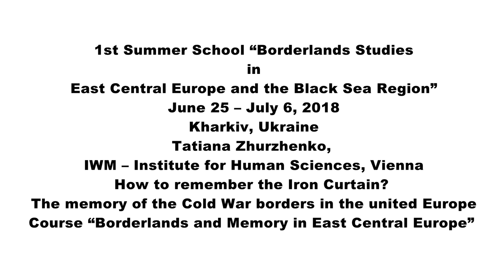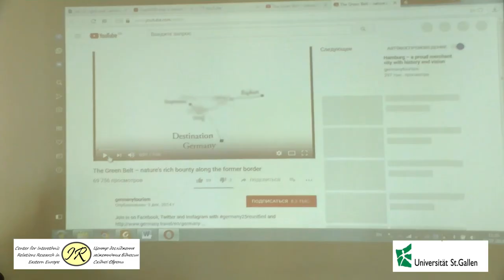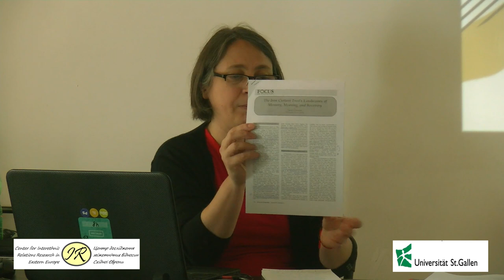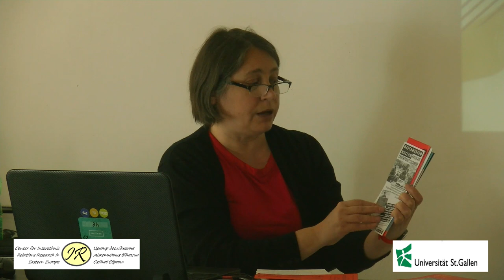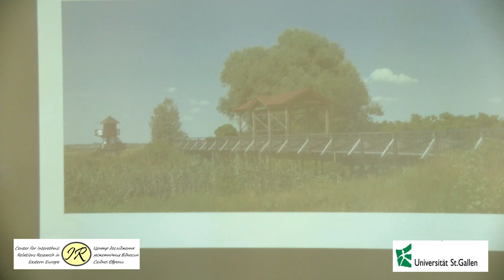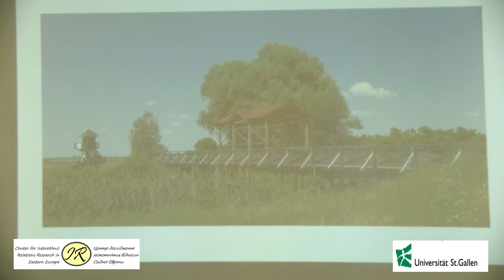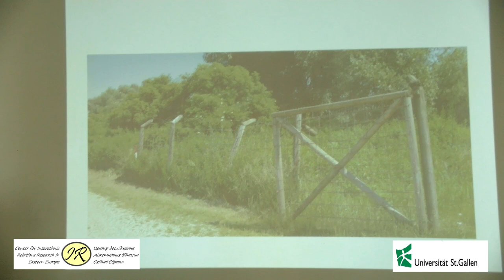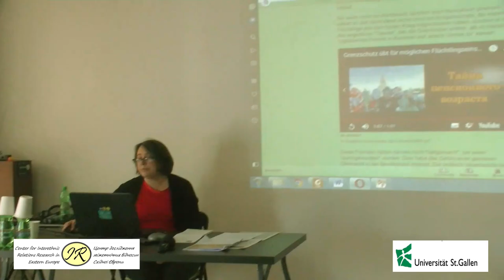How to remember the Iron Curtain? | Lecture by Dr. Tatiana Zhurzhenko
Tatiana Zhurzhenko, IWM – Institute for Human Sciences, Vienna
How to remember the Iron Curtain? The memory of the Cold War borders in united Europe
The course “Borderlands and Memory in East Central Europe” at the 1st Summer School “Borderlands Studies in East Central Europe and the Black Sea Region”, June 25 – July 6, 2018, Kharkiv, Ukraine